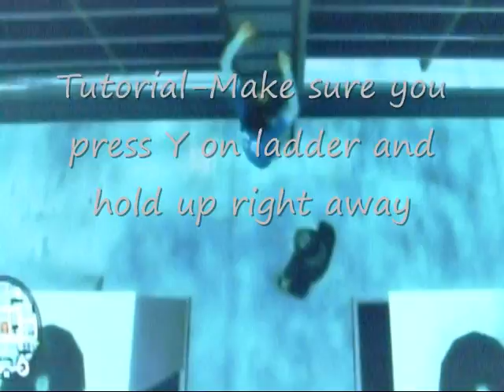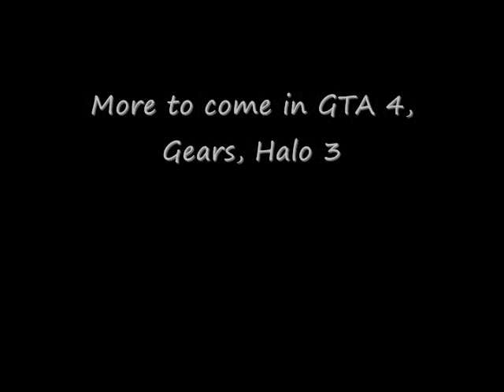GTA 4 glitches- through building wal tut